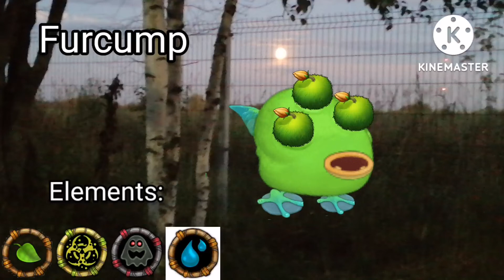my Singing Monsters | Furcump - Horror Meadow